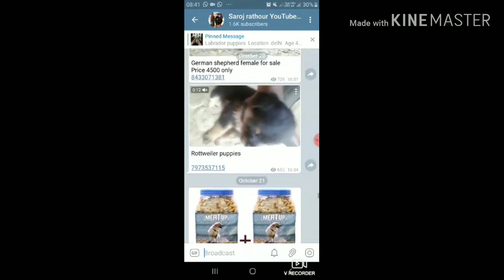German shepherd, Rottweiler, Labrador, French bull dog, pug, chooker spaniel for sale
owner number     Pug, Labrador, pitbull     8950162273

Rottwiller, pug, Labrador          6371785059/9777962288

👌Royal canin

👌Pedigree stater

👌drools starter

👌royal canin